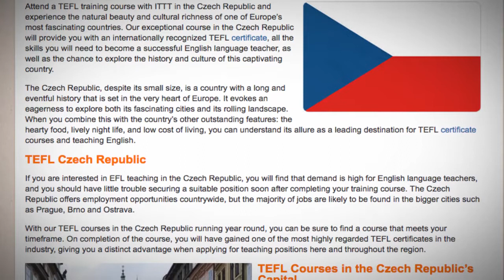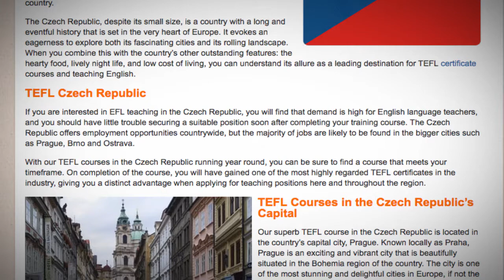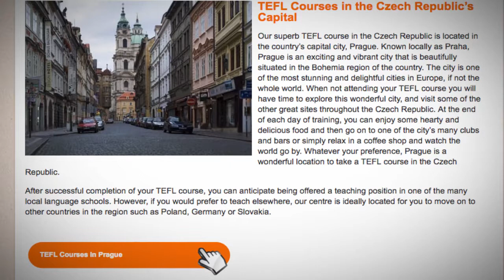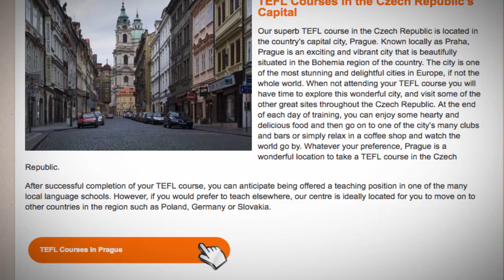TEFL / TESOL Course in the Czech Republic | Teach & Live abroad!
Attend a TEFL training course with ITTT in the Czech Republic and experience the natural beauty and cultural richness of one of Europe’s most fascinating countries. Our exceptional course in the Czech Republic will provide you with an internationally recognized TEFL certificate, all the skills you will need to become a successful English language teacher, as well as the chance to explore the history and culture of this captivating country.

The Czech Republic, despite its small size, is a country with a long and eventful history that is set in the very heart of Europe. It evokes an eagerness to explore both its fascinating cities and its rolling landscape. When you combine this with the country’s other outstanding features: the hearty food, lively night life, and low cost of living, you can understand its allure as a leading destination for TEFL certificate courses and teaching English.

TEFL Czech Republic
If you are interested in EFL teaching in the Czech Republic, you will find that demand is high for English language teachers, and you should have little trouble securing a suitable position soon after completing your training course. The Czech Republic offers employment opportunities countrywide, but the majority of jobs are likely to be found in the bigger cities such as Prague, Brno and Ostrava.

With our TEFL courses in the Czech Republic running year round, you can be sure to find a course that meets your timeframe. On completion of the course, you will have gained one of the most highly regarded TEFL certificates in the industry, giving you a distinct advantage when applying for teaching positions here and throughout the region.

TEFL Courses in the Czech Republic’s Capital
Our superb TEFL course in the Czech Republic is located in the country’s capital city, Prague. Known locally as Praha, Prague is an exciting and vibrant city that is beautifully situated in the Bohemia region of the country. The city is one of the most stunning and delightful cities in Europe, if not the whole world. When not attending your TEFL course you will have time to explore this wonderful city, and visit some of the other great sites throughout the Czech Republic. At the end of each day of training, you can enjoy some hearty and delicious food and then go on to one of the city’s many clubs and bars or simply relax in a coffee shop and watch the world go by. Whatever your preference, Prague is a wonderful location to take a TEFL course in the Czech Republic.

After successful completion of your TEFL course, you can anticipate being offered a teaching position in one of the many local language schools. However, if you would prefer to teach elsewhere, our centre is ideally located for you to move on to other countries in the region such as Poland, Germany or Slovakia.

Find out more about taking a TEFL course in the Czech Republic